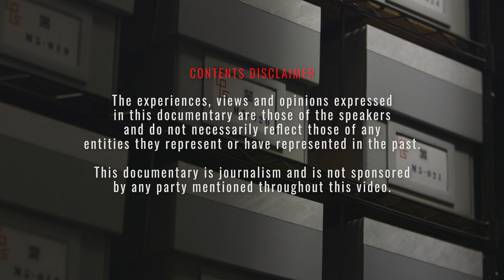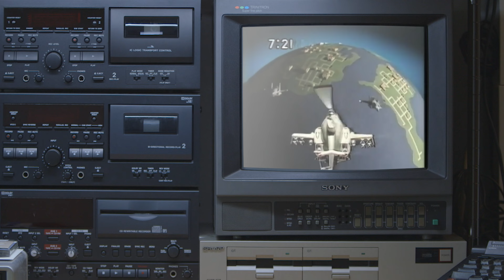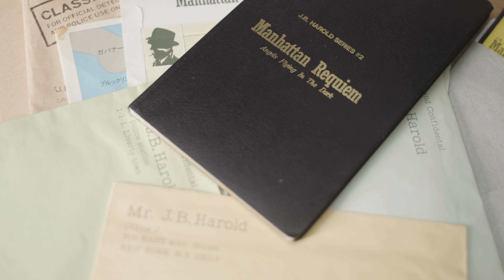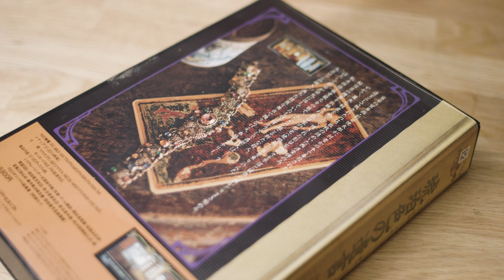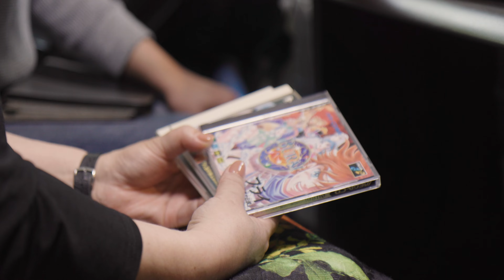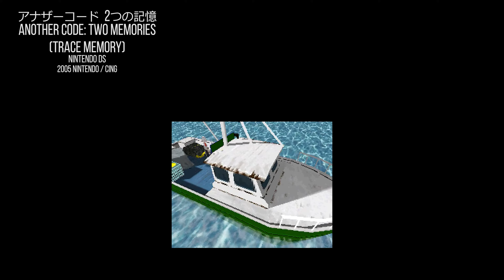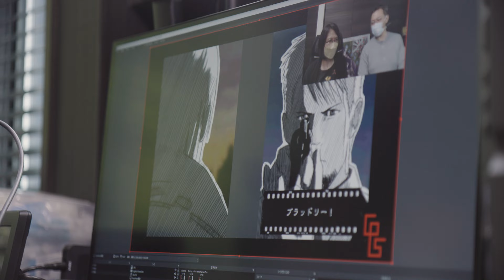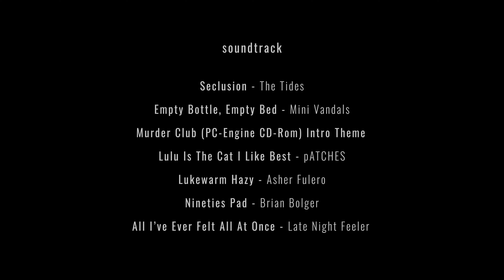芸夢 [gei·mɯ] File #2 - Rika SUZUKI ～Pioneering Mystery Games in Japan～ (4K/English subs)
※日本語は下部にあります。
The "geimu" documentary series focuses on Japanese creators and industry insiders who may not be as readily familiar outside of Japan and tells the stories behind the games they have worked on. Want to see more episodes? Help us out by joining the GPS as a supporting member!

In this episode, we are joined by game writer Rika SUZUKI. She tells us about her first experiences with video games, her early work as a programmer, and her memories of working on games including the J.B. Harold series, the 1920 series (unknown in the west), Another Code/Trace Memory and Hotel Dusk.

No part of the production is pre-scripted, and all questions were presented without any prior knowledge. The interview is presented as a monologue with no added commentary, so that the thoughts and opinions of the game creator can be presented as purely as possible. As such, some familiarity with retro games is necessary to fully appreciate the interview. We put care and effort into our gameplay examples, with most of the video captured as RGB directly from the machine.

This documentary was made possible by members supporting the Game Preservation Society.
Best viewed in 4K to enjoy game captures, English, French and Chinese subs available!

Special Thanks goes to Damian ROGERS for helping translation and communication ♡

The Game Preservation Society is proud to present “geimu,” a documentary series focusing on the games, events and people that were influential in Japanese gaming history and culture. The topics may be less well-known among Western fans, and we hope to raise awareness and share this history with the world. We hope you enjoy the presentation and that you will consider joining as a member to help us continue producing more episodes.

NPO Game Preservation Society

The experiences, views and opinions expressed in this documentary are those of the speakers and do not necessarily reflect those of any entities they represent or have represented in the past.

All documents that appear in this documentary are used for non-profit, informational purposes only.

芸夢 [gei·mɯ] ファイル #2 - 鈴木理香 ～日本のミステリーゲームの先駆者～

海外ではあまり知られていない日本のクリエイターや業界関係者に焦点を当て、彼らが手がけたゲームの裏話を紹介するドキュメンタリーシリーズ「geimu（芸夢）」。より多くのエピソードのご提供のためにも、是非ゲーム保存協会のサポートメンバーとしてのご参加もご検討下さい。

今回は、ゲームシナリオライターの鈴木理香さんです。J.B.ハロルドシリーズ、1920シリーズ（残念ながら欧米では知られていません）、アナザーコード、ウィッシュルームなどのゲームに携わった思い出や、プログラマーとしての初仕事についてお話し頂きました。

撮影では、事前に台本なしで、すべての質問は前提なしで行われました。インタビュー本編は、ゲームクリエイターの考えや意見をできるだけ純粋に紹介できるよう、解説を加えず、モノローグとして進行していきます。そのため、インタビューの内容を十分にご理解いただくには、レトロゲームにある程度親しんでいただく必要があります。ゲームプレイの例は、ほとんどが実機より直接RGB出力でキャプチャーしたもので、大きな時間を割いて収録に望みました。

このドキュメンタリーは、ゲーム保存協会に賛同する会員によって実現されたものとなります。ゲームキャプチャーを楽しむには4K環境での視聴をお勧めします。字幕あり。

ゲーム保存協会は、日本のゲームの歴史と文化に影響を与えたゲーム、出来事、人物に焦点を当てたドキュメンタリーシリーズ「geimu」をお届けしています。欧米のファンの間ではあまり知られていないトピックもあり、我々はこの歴史を世界に発信し、認知度を高めたいと考えています。また、このシリーズを継続的に制作するためにも、会員登録も併せてご検討頂ければ幸いです。

Twitterでも発信しています：@gamepres

【免責事項 】

このドキュメンタリーで表現されている経験、見解、意見は登壇者のものであり、必ずしも彼らが代表する、あるいは過去に代表したいかなる団体のものをも反映するものではありません。

このドキュメンタリーはジャーナリズムであり、このビデオを通して言及されたいかなる当事者によって後援されているものではありません。

【公正利用条項】

このドキュメンタリーに登場するすべての文書は、非営利の情報提供目的にのみ使用されています。これらの文書はそれぞれの所有者の財産であり、彼らから特別に使用を許可されたものではありません。

Main works presented in this documentary:

Adventure in Hakata
Original version : NEC PC-8801 (Cassette Tape)
Released in 1983 by Union Planning

J.B. Harold Series #1 - Murder Club
Original version : NEC PC-8801mkIISR (Floppy Disk)
Released in 1986 by Riverhill Soft

J.B. Harold Series #2 - Manhattan Requiem: Angels Flying in the Dark
Released in 1987 by Riverhill Soft

Ryūnosuke TŌDŌ Tantei Nikki - Kohakuiro no Yuigon: Seiyō Karuta Renzoku Satsujin Jiken
Released in 1988 by Riverhill Soft

Ryūnosuke TŌDŌ Tantei Nikki - Ōgon no Rashinban: Shōyōmaru San Francisco Kōro Satsujin Jiken
Original version : NEC PC-9801 series (Floppy Disk)
Released in 1990 by Riverhill Soft

Another Code: Two Memories / Trace Memory
Original version : Nintendo DS (ROM Cartridge)
Released in 2005, by Nintendo

Hotel Dusk: Room 215
Released in 2007 by Nintendo

Last Window: the Secret of Cap West
Released in 2010 by Nintendo

Black Rose Suspects
Original version : iOS / Android (Download)
Released in 2016,by Pixelfish